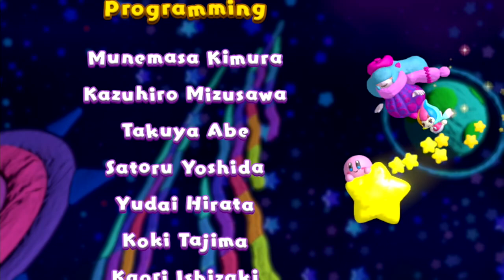7-Boss The Final Battle (End & Credits) ~ Level 7 Purple Fortress ~ Kirby and the Rainbow Curse 1bd